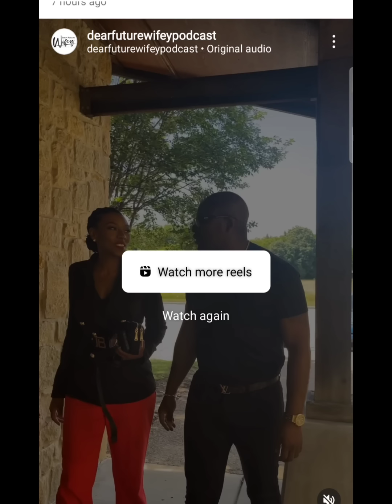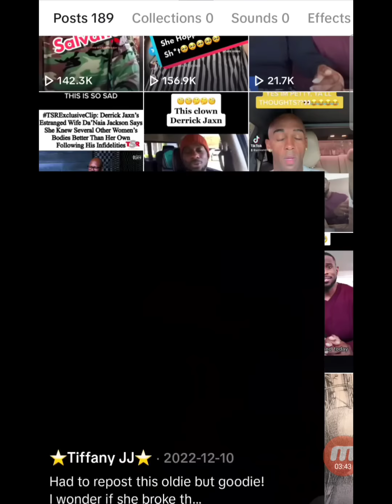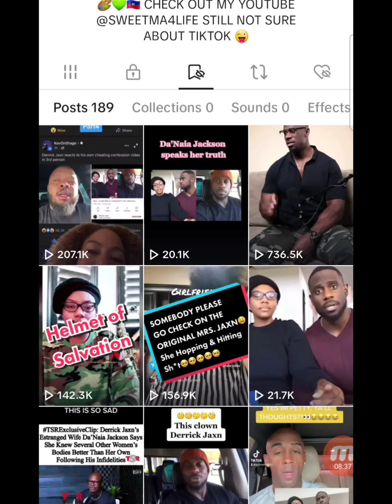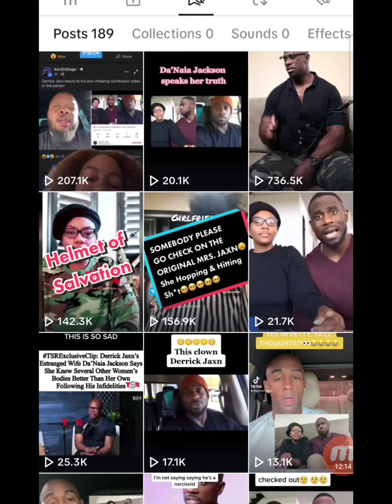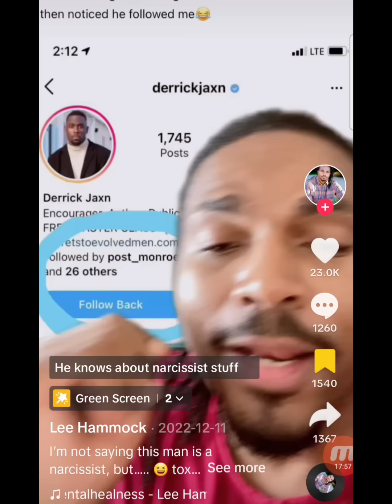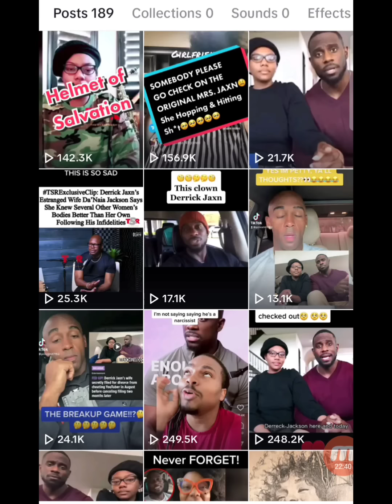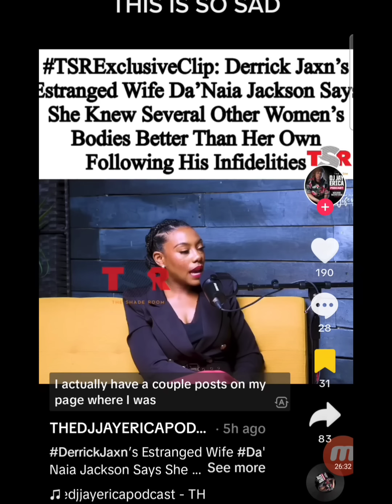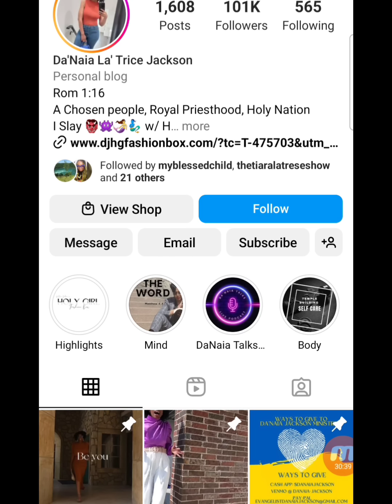DERRICK NARCN JAXN'S EX WIFE FINALLY SPEAKS | EXPOSES IT ALL